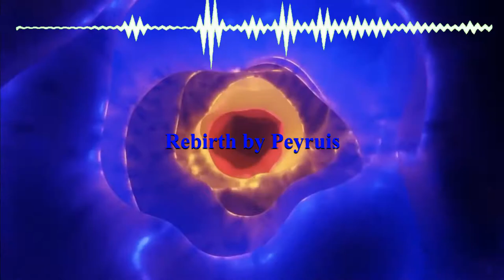Best songs 2020 - Rebirth by Peyruis (No Copyright Music)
Best Music 2020 (No Copyright Music)

🎵 Track Info:
Rebirth by Peyruis is licensed under a Creative Commons License.
Music promoted by R.M.B.

🔔 We strive to find the best and most enjoyable music for everyone! We hope that our music makes your days more beautiful and full of happiness.

✔️R.M.B. is created to promote and support new artists, (musicians/labels, composers, producers, photographers/filmmakers) who want to create a fan base.

This channel is created to promote magnificent songs, and as well, producers. This CHANNEL CLAIMS NO RIGHTS OR OWNERSHIP over the contents posted.